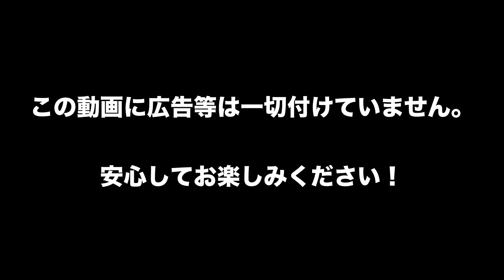東海オンエア「オリジナルゲーム」ランキングTop10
この動画はrainbow Leoさんと五-四運動二束三文さんの御二方から頂いたランキング提案を元に作成しました。
ご提案ありがとうございます！

↑ランキング提案投稿フォーム

東海オンエアさんのランキング動画を上げてます！

毎日投稿してます！あくまで個人的なランキングです。悪しからず！